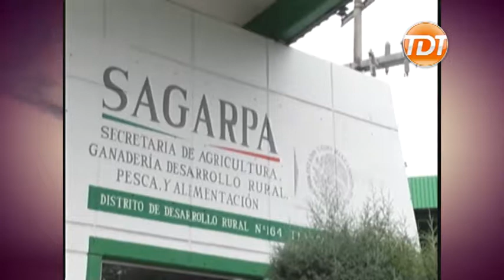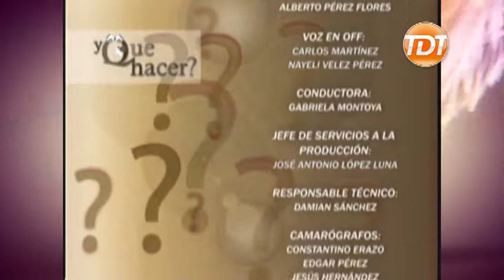Y Que Hacer programa 3 noviembre